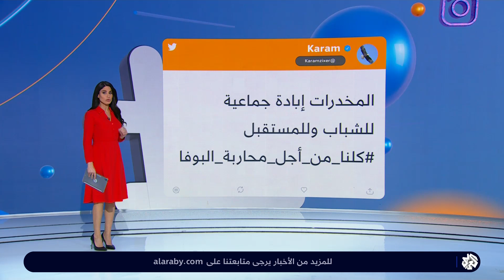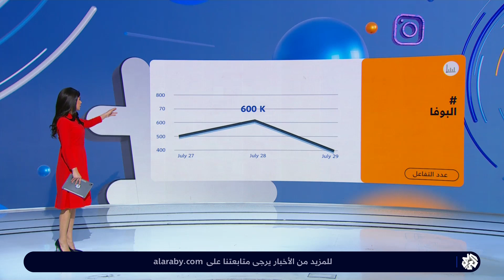مخدر البوفا ينتشر في أوساط الشباب بالمغرب وسط تحذيرات من مخاطره الصحية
تتواصل الحملات الحكومية والمدنية في المغرب، لمكافحة انتشار مخدر البوفا، المعروف بكوكايين الفقراء، في أوساط الشباب، حيث برزت تحذيرات صحية من خطورته على حياة الإنسان.